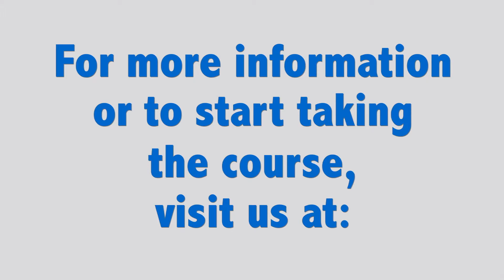Pasco County Florida Traffic School | Comedy Driving Traffic School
Pasco County Florida Traffic School

Comedy Driving Traffic School is state approved for all counties in Florida.